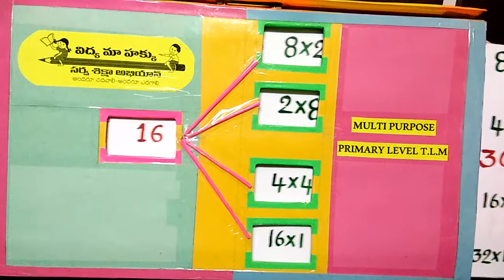Multi purpose primary level tlm by mahalaxmi master(2)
దీని ద్వారా తెలుగు, ఇంగ్లీష్,గణితం,ప.వి. నేర్పించవచ్చు.